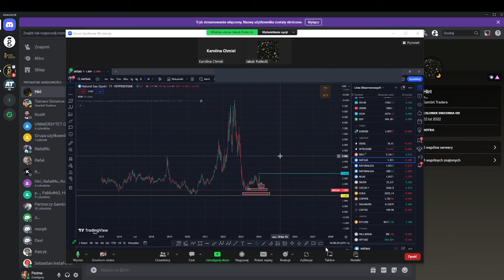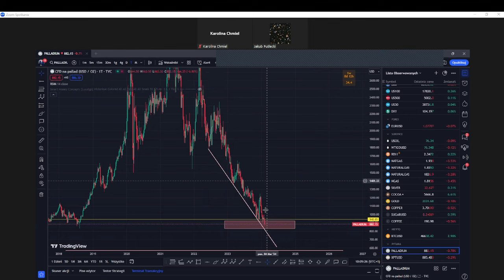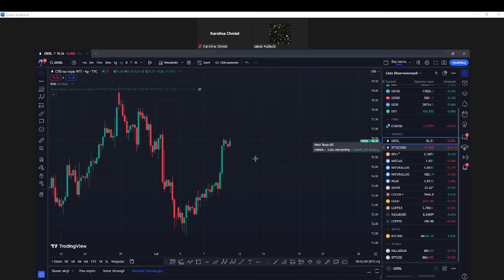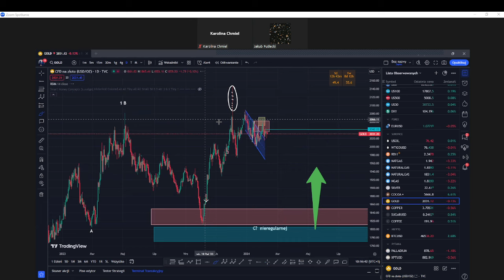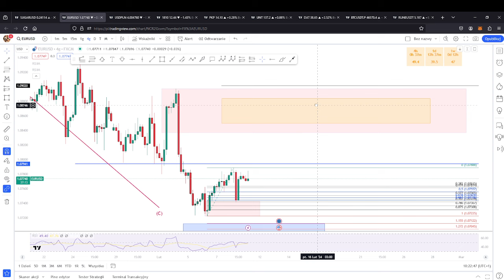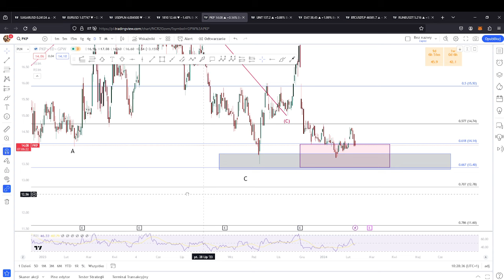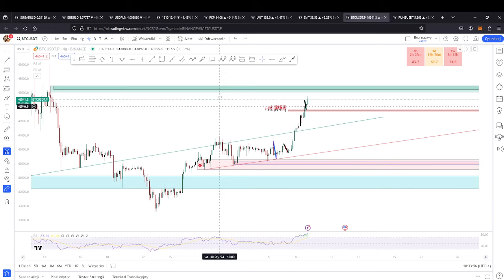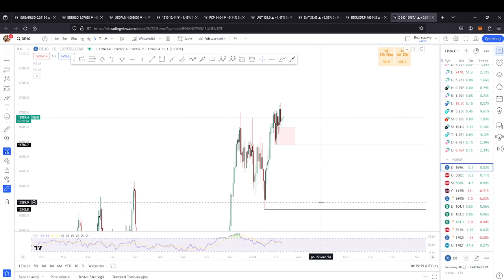NATGAS - OKAZJA ROKU?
Dołącz do naszej społeczności i darmowej grupy Discord:
Analizy fundamentalne i techniczne:
Cotygodniowy LIVE poranny o 10.00